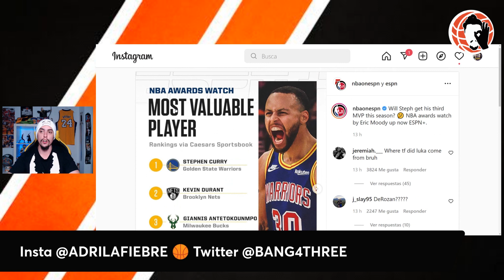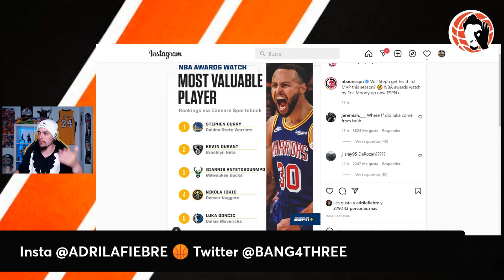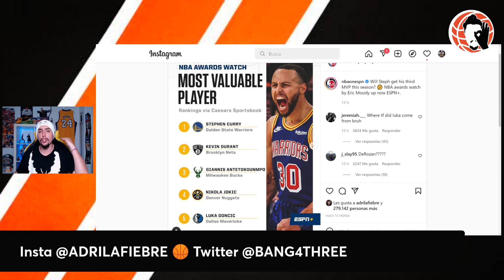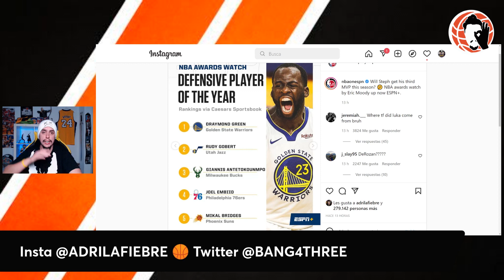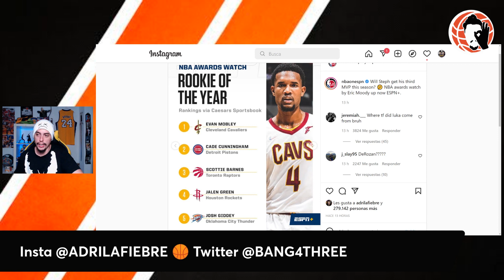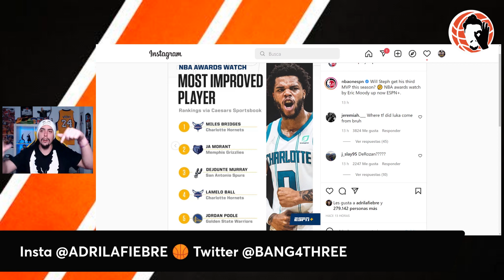⚠️ QUÉ ESTÁ PASANDO!!?? 🚨 NO TIENE SENTIDO!! 😱 ATENCIÓN!!! | ÚLTIMA HORA NBA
Hoy en un nuevo vídeo de Bang4Three NBA te traigo la última hora de fichajes NBA, rumores y mucha información acerca de ... la última hora de LeBron James y Lakers, de Kevin Durant y Brooklyn Nets con 51 puntos!! Y por supuesto del mercado NBA, con Ben Simmons, Sixers, Blazers y nuevos nombres... y la actualidad de Zion Williamson. que sigue sin jugar